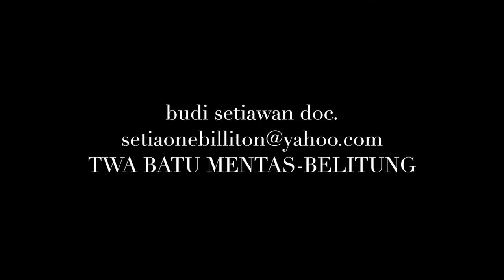Tarsier Belitung Hunts the Grasshoppers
Tarsier hunts the grasshoppers. See how fast he grab it and just a few minutes, he eat it.
This video was made to increase the scientific data on the Tarsier Belitung and campaign efforts to be able to improve their conservation status. The hope when the conservation status increases it is expected that the protection of natural habitat, namely forest, which is getting lost will increase. Further to help the development of tourism attraction Belitung.